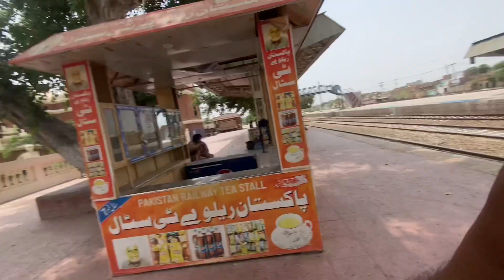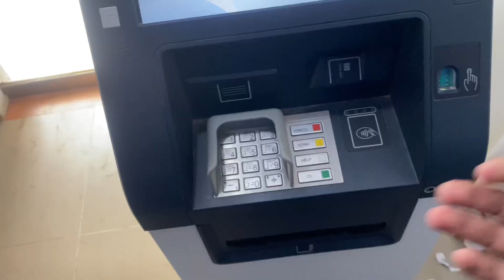Bye Bye Pakistan Going To??अलविदा पाकिस्तान जा रहे हो??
Bye Bye Pakistan Going To??
अलविदा पाकिस्तान जा रहे हो??